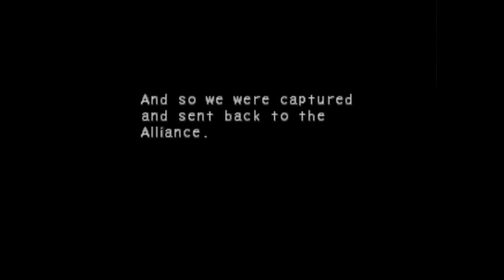Breath Of Fire IV Episode 21: Not Captured?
So we're not prisoners? Okay, I get Cray is held prisoner because he is some kind of royalty to his people, but why not Nina? She's the freaking princess of Wyndia!